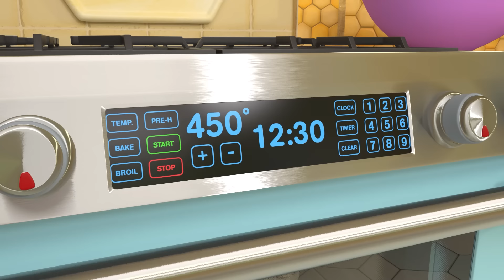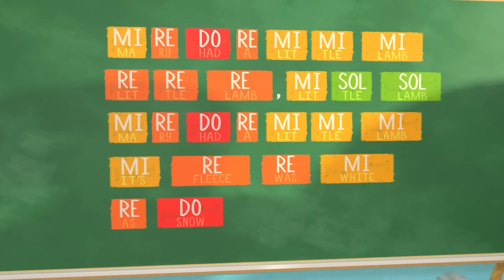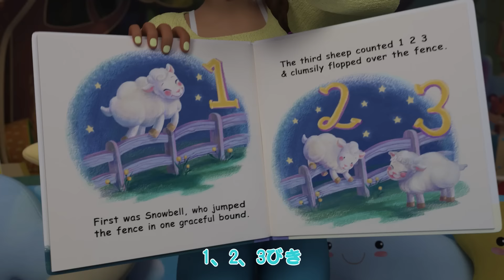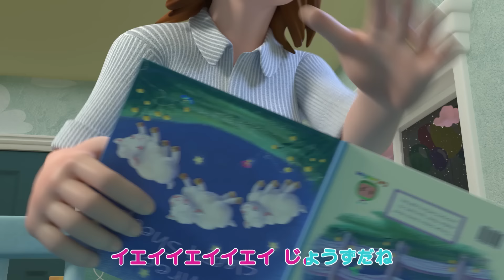バスケットボールしよう ・ココメロン 日本語 - 幼児向け歌とアニメ ・CoComelon 日本語吹替版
ココメロンの再生リストを見るには

00:00 バスケットボールしよう
03:02 はがぬけた！！
05:47 ゼリーでいろのおべんきょう
09:21 フリーズダンス
12:15 ピザをつくろう
15:10 たすけあおうね
18:04 おんぷのうた
21:25 かたちのなまえは？
25:37 おひるねのうた
28:39 おかたづけのうた
31:24 カシの木のこもりうた
33:33 だいスキスキスキ
36:03 おでかけのじゅんび
38:23 ゆびファミリー
40:39 バスの歌
44:11 お部屋をかざろう、クリスマス！
46:43 サッカーしよう
49:36 ゴミは分けてね！
52:38 おやすみの前にすることは？
56:25 楽しい海

ココメロンについて:
ココメロンの3Dアニメーションと歌は、幼い子どもたちの日常的な経験を中心とした世界を作り出しています。子どもたちが幸せで賢くなるためのサイトです。就学前のお子様が文字や数字、動物の鳴き声、色などを学べるだけでなく、この動画では保護者の方も一緒に見ながら、教えたり、遊んだりしながらお子様に社会性を身につけさせることができる内容です。